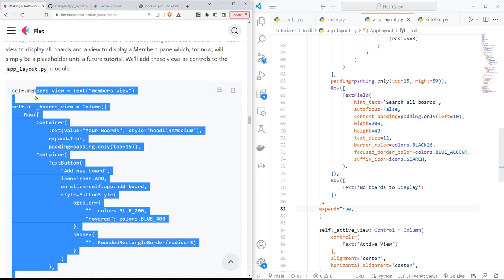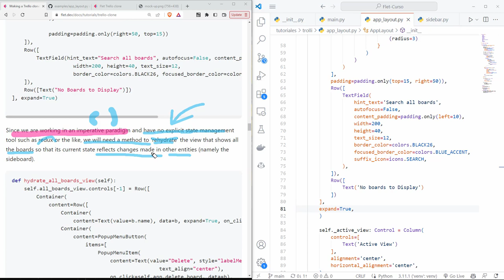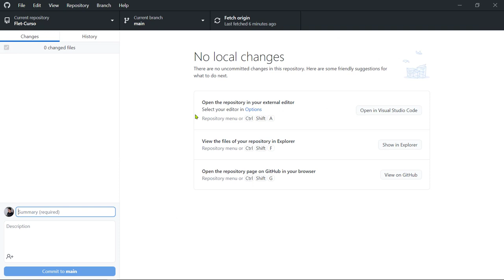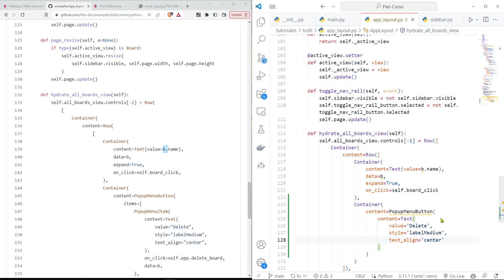Flet Curso: 216 TROLLI - Función para Rehidratar los Integrales Componentes de una Vista